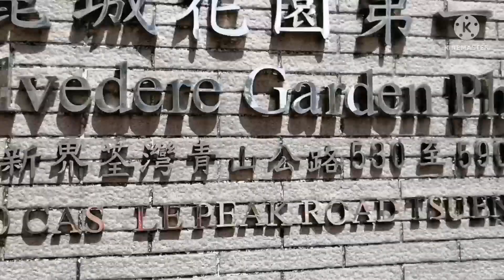Samahan nyo akong maglakad papuntang Nan Fung Building Tsuen Wan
Nag alay lakad na lang ako